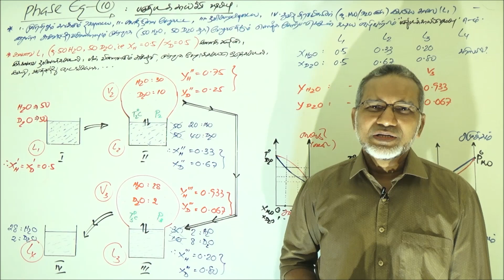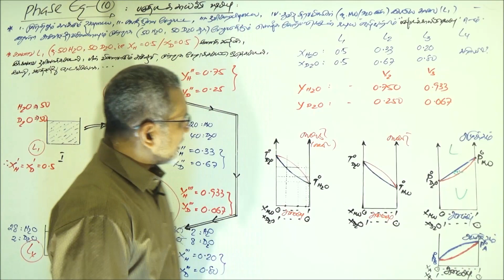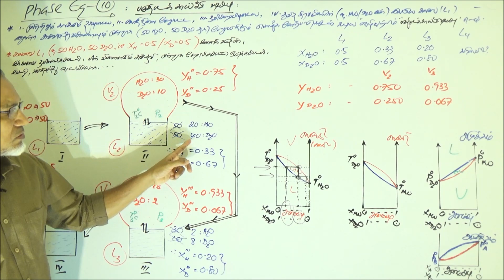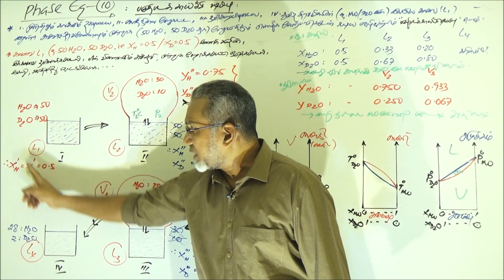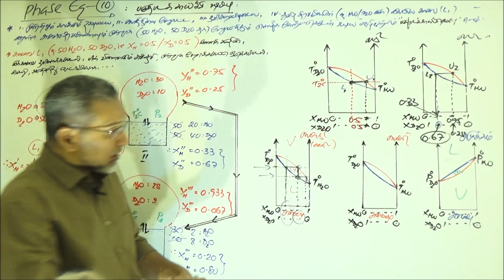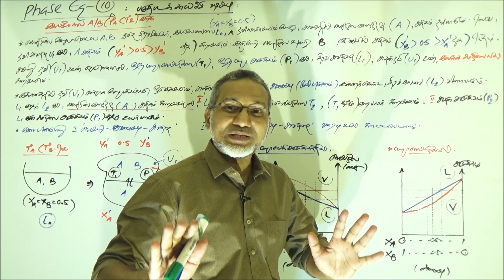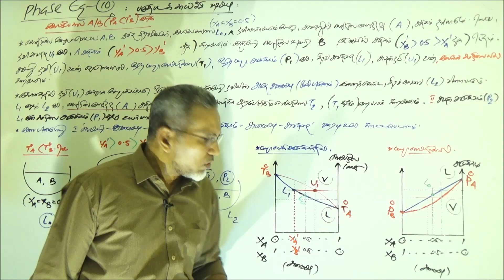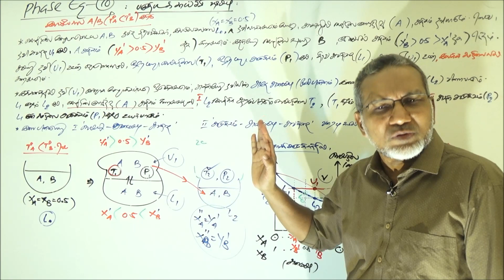இம்முறை பரீட்சார்த்திகளுக்கு பயனுடையது, 23, 22Batch. ' பகுதிபடக் காய்ச்சி வடிப்பு' - Jaffna.